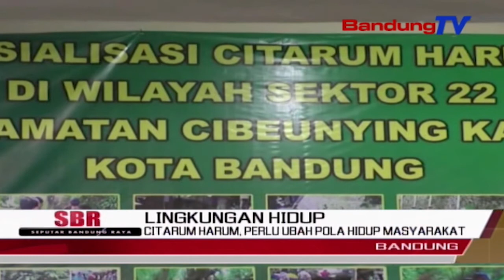Citarum Harum, Perlu Ubah Pola Hidup Masyarakat | SBR | BANDUNG TV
SBR | BANDUNG TV | IRFAN BUDIAWAN | Pasca pencanangan program citarum harum oleh presiden joko widodo, sejumlah sektor wilayah yang di lintasi sungai dan anak sungai citarum terus melakukan pembenahan. sektor 22 kecamatan cibeunying kaler kota bandung, lakukan pembenahan dimulai dari mengajak seluruh masyarakat, agar merubah pola hidup guna menjaga kondisi keasrian aliran anak sungai citarum.